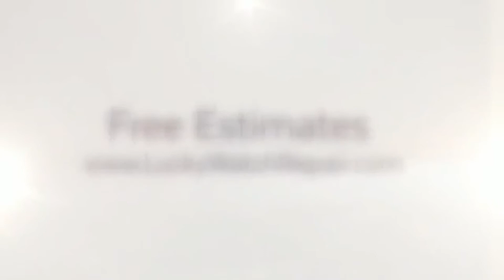Lucky Watch Repair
Watch Repair Lucky Watches.

We repair all Lucky Watches.  Whether you need a Lucky Watch band, a Lucky watch part, a Lucky watch band repair, a Lucky watch battery repair, Need a Lucky battery replacement? We can help!

Why send your Lucky watch repair to us for service?   We specialize in Lucky watches!

Most people do not know that Lucky watches require regular maintenance.  Lack of knowledge to fix your Lucky watch is dangerous and can possibly damage it.

We have done hundreds of Lucky watch repair and have the correct parts in stock. Our customers know their watches are in expert hands.

We have over 30 years experience repairing watches and only use genuine Lucky watch repair parts.

We can not only change Lucky batteries.  We also can do Lucky watch repair for crystals and bands.

We will provide an estimate on any Lucky watch repair upon request.

If your watch needs additional Lucky watch repair, you are notified with an estimate and no work is done without your approval.